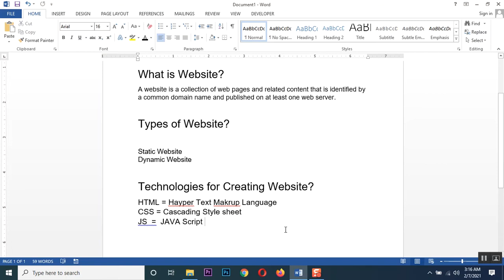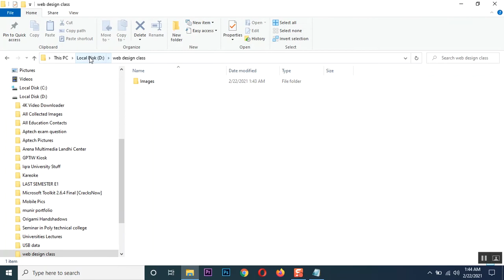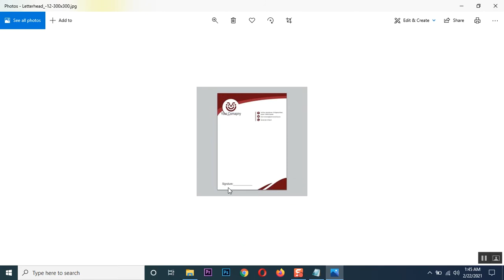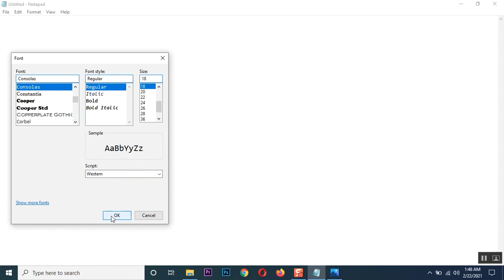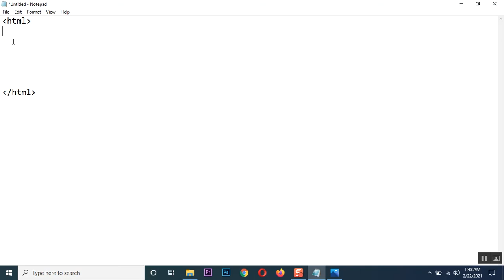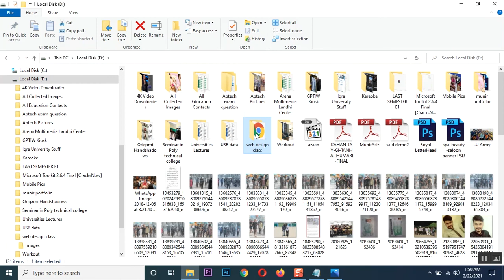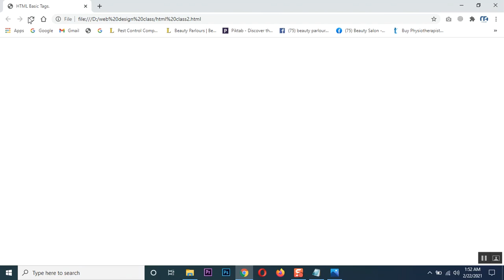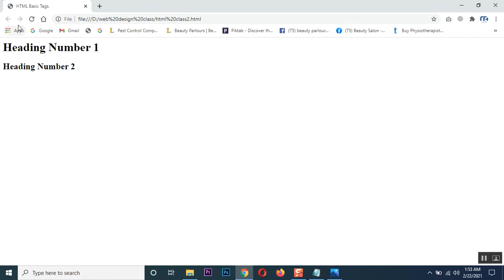html basic tags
In this Tutorial you will learn how to use basic html tags and how to create heading using html tags and what is head, body and footer in urdu/hindi etc.
Note: If you want to learn any particular topic you can comment me i will make video on that topic INSHALLAH.